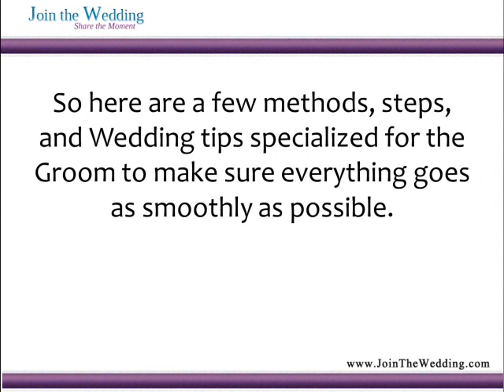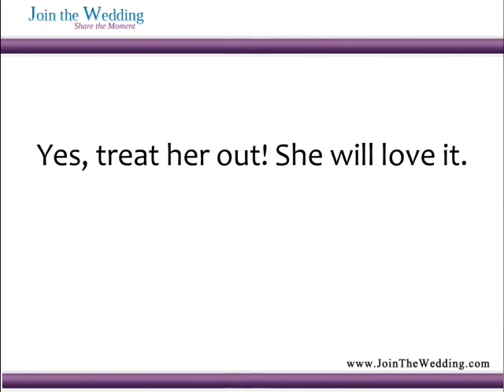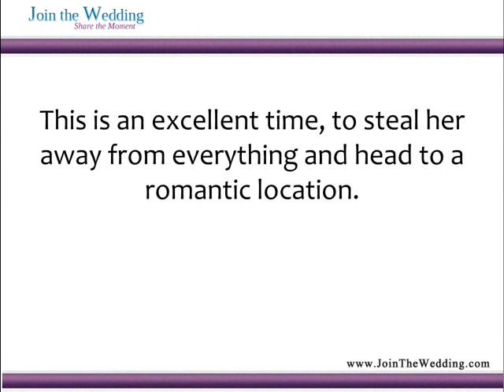Wedding Planning Relaxation Ideas He Should Know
With a few relaxing moments, some loving support, and some great laughs with one another - the wedding planning will be as simple of a process as choosing the ring.
Always remember to meet her needs and be supportive and you will be guaranteed a beautiful marriage!